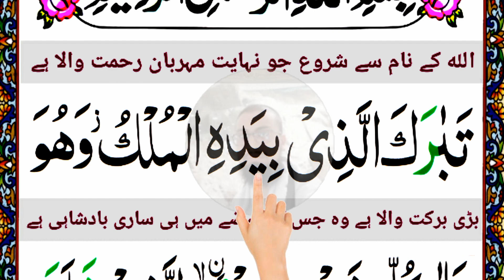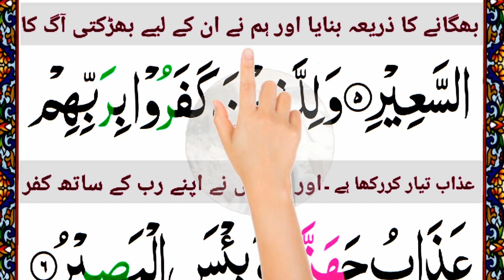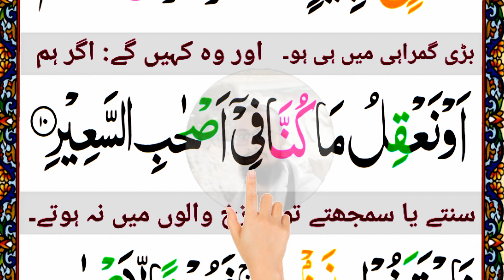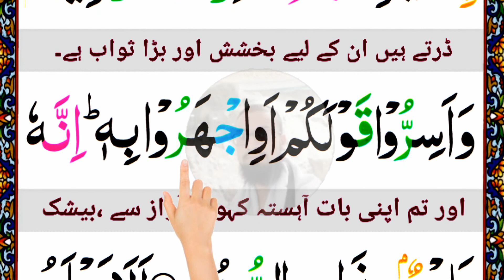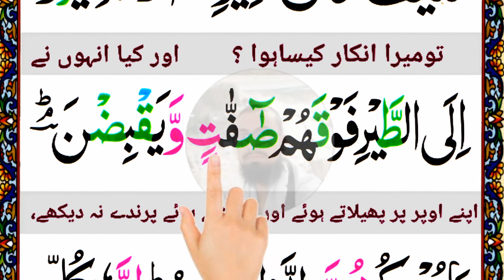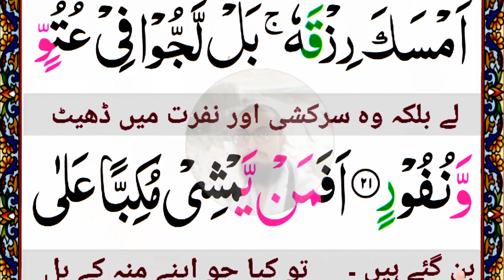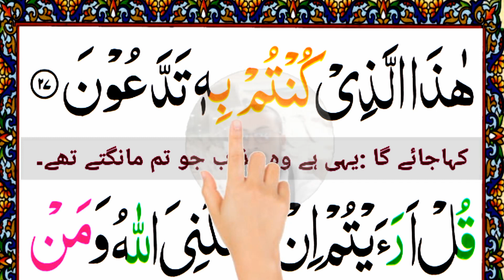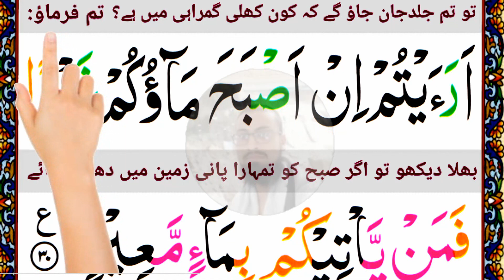Surah Mulk Full - Urdu Translation | 067 surah al mulk | Quran Urdu Translation